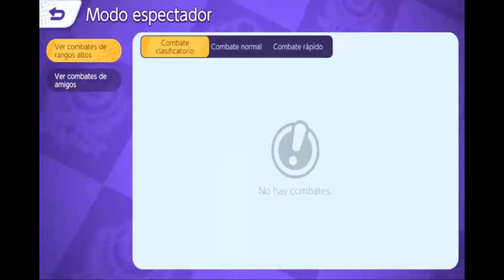Pokemon Unite ¿Cómo jugar con Greedent?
Greedent hace su debut si deseas jugar con este pokemón y sacarle el máximo partido posible en cada batalla ve este video